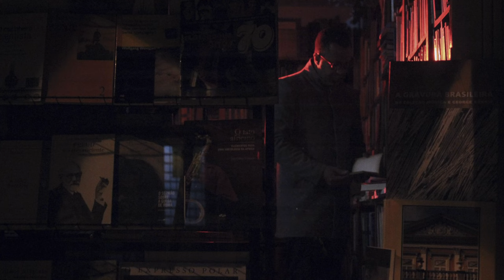Tony Gordon - God Knows (Audio)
Music video by Tony Gordon performing God Knows (Audio).